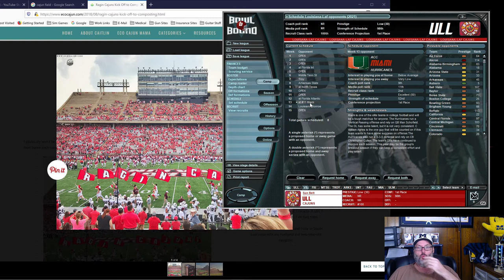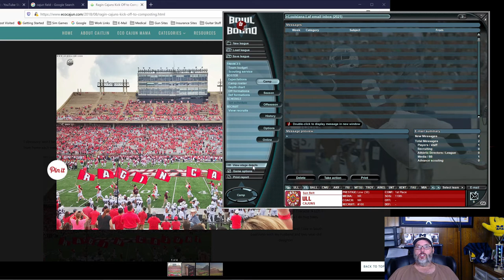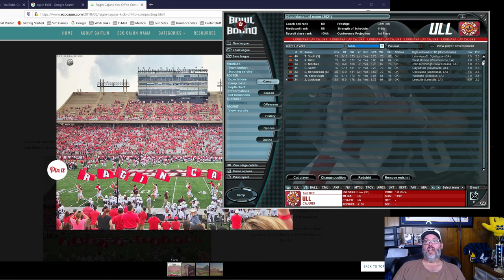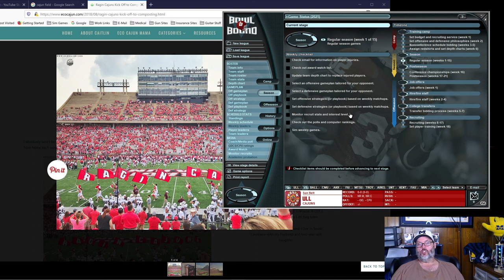BOWL BOUND COLLEGE FOOTBALL – LOUISIANA RAGIN CAJUNS - EP. 2 SCHEDULING & POSITION CHANGES